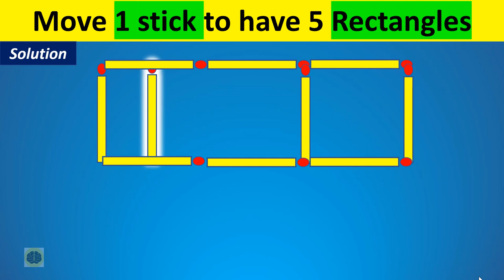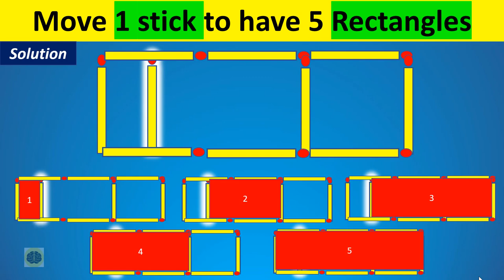Move 1 to Have 5 Rectangles - Matchstick Puzzles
Here are 3 squares as well as 3 rectangles. (Well, although a square is a kind of rectangle, let’s just assume they are not.) Can you move 1 matchstick to create 5 rectangles (with the length not equal to the height)?

you have 30 seconds to solve this matchstick riddle

Not all of us are mathematical geniuses and that is ok. But every once in a while, it is good to give your brain a nudge and put it to work. This will increase your focus and attention to detail. Take a piece of paper and write down your answers. You can also go to the kitchen, get some matches (don’t light them), and arrange them on a surface, like a table or a bed.